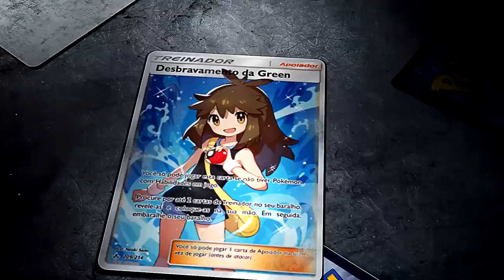✪ Pokémon TCG - Flareon GX, PRESSÃO TOTAL!!!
Valew demais Felipe Santana!
Apoie também o canal e concorra a sorteios incríveis pelo PADRIM

Decklist usada no video:

Lista de cartas do Pokémon Estampas Ilustradas Online

#Pokémon - 15

* 1 Ditto {*} LOT 154
* 4 Eevee SUM 101
* 1 Growlithe UNB 21
* 1 Reshiram SLG 14
* 1 Arcanine UNB 22
* 4 Flareon-GX PR-SM 171
* 1 Zebstrika LOT 82
* 1 Marshadow SLG 45
* 1 Tapu Lele-GX GRI 60

#Cartas de Treinador - 33

* 4 Bola de Ninho SUM 158
* 4 Ultra Bola SUM 161
* 1 Inquieteco de Energias UNB 170
* 3 Cristal de Fogo UNB 173
* 4 Pokégear 3.0 UNB 182
* 4 Soldadora UNB 189
* 3 Guzma BUS 143
* 2 Faixa da Escolha GRI 121
* 1 Maca de Resgate BUS 165
* 1 Pal Pad FLF 92
* 2 Lílian SUM 147
* 2 Sílex-de-fogo DRM 60
* 1 Fábrica de Calor {*} LOT 178
* 1 Floresta de Viridian TEU 156

#Energia - 12

* 12 Energia de Fogo BLW 106